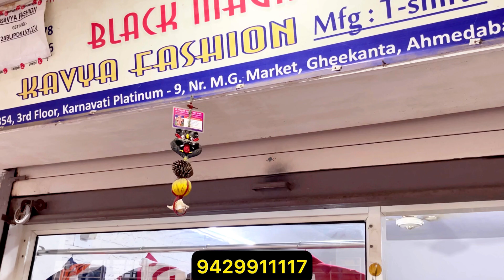Black magnet Tshirt / Ahmedabad Tshirt manufacturer / Ahmedabad Tshirt wholesale / genuine person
Kavya fashion

B 354 , third floor , Karnavati platinum k 9, near mg market , Gheekanta, ahmedabad

jeans cotton trouser manufacturer
manufacturer ahemdabad
cotton trouser manufacturer Ahmedabad
designer shirt
lycra designer shirt factory
checked shirt ma
shirt wholesaler
jeans factory
Ahmedabad jeans market
wholesale shirt
wholesale jeans
wholesale jeans
wholesale jeans
100% denim jeans manufacturer
100% band quality jeans
branded jeans
shirt factory
jeans factory
branded denim
Jeket shirt
100% Lycra denim
100% original
Winter jackets
winter collection
Woolen shirt
wholesale shirt
branded shirt
shirt manufacture
fancy shirt
shirt manufacturer
bulk shirt
best jeans
budget shirt
funky shirt
formal shirt
formal trouser
quality shirt
qulity pents
100% branded shirt
100% branded jiens